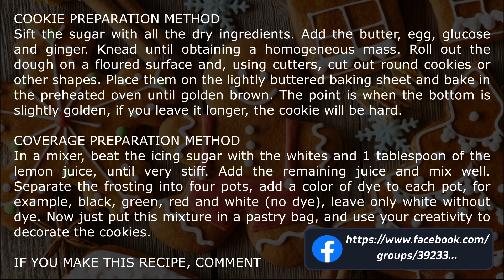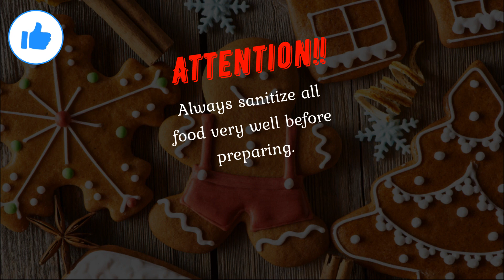GINGER BISCUIT #181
GINGER BISCUIT

COOKIE INGREDIENTS
160g of sugar
1g of salt
100g of corn starch
270g of butter
385g of wheat flour
1 egg, beaten
4g of sodium bicarbonate
75g glucose, softened
2g cinnamon powder
8g fresh ginger, grated

COVERAGE INGREDIENTS
345g icing sugar
90g of lemon juice
40g of egg whites

COOKIE PREPARATION METHOD
Sift the sugar with all the dry ingredients. Add the butter, egg, glucose and ginger. Knead until obtaining a homogeneous mass. Roll out the dough on a floured surface and, using cutters, cut out round cookies or other shapes. Place them on the lightly buttered baking sheet and bake in the preheated oven until golden brown. The point is when the bottom is slightly golden, if you leave it longer, the cookie will be hard.

COVERAGE PREPARATION METHOD
In a mixer, beat the icing sugar with the whites and 1 tablespoon of the lemon juice, until very stiff. Add the remaining juice and mix well. Separate the frosting into four pots, add a color of dye to each pot, for example, black, green, red and white (no dye), leave only white without dye. Now just put this mixture in a pastry bag, and use your creativity to decorate the cookies.

BISCOITO DE GENGIBRE

INGREDIENTES BISCOITO
160g de açucar
1g de sal
100g de amido de milho
270g de manteiga
385g de farinha de trigo
1 ovo, batido
4g de bicarbonato de sódio
75g de glucose, amolecida
2g de canela em pó
8g de gengibre fresco, ralado

INGREDIENTES COBERTURA
345g de açucar de confeiteiro
90g de suco de limão
40g de claras

MODO DE PREPARO DO BISCOITO
Peneire o açúcar com todos os ingredientes secos. Junte a manteiga, o ovo, a glucose e o gengibre. Amasse até obter uma massa homogênea. Abra a massa sobre uma superfície enfarinhada e, com cortadores próprios, corte biscoitos redondos ou outros formatos. Coloque-os na assadeira levemente untada com manteiga e asse no forno pré aquecido até dourar. O ponto é quando o fundo está levemente dourado, se deixar mais tempo, o biscoito ficará duro.Reserve

MODO DE PREPARO DA COBERTURA
Em uma batedeira, bata o açúcar de confeiteiro com a clara e 1 colher do suco de limão, até ficar bem firme. Acrescente o suco restante e misture bem. Separe a cobertura em quatro potinhos, adicione uma cor de corante para cada potinho, exemplo, preto, verde, vermelho e branco (sem corante),  deixe sem corante apenas o branco.  Agora é só colocar essa mistura em um saco de confeitar, e usar sua criatividade para decorar os biscoitos.